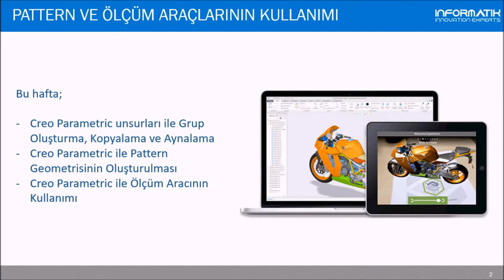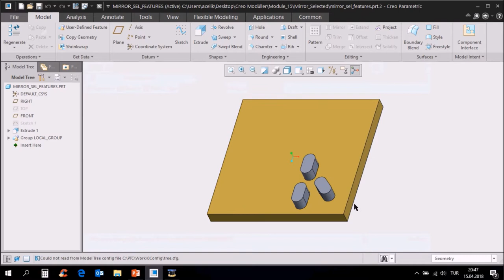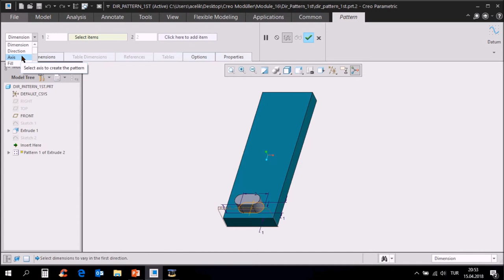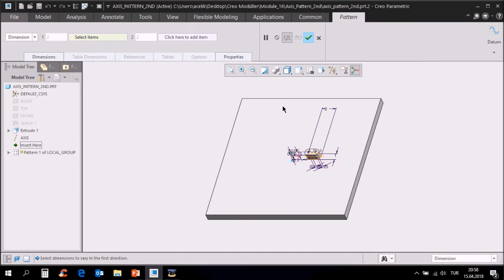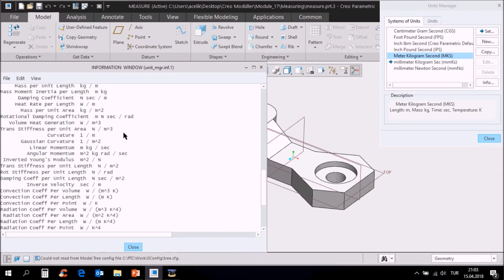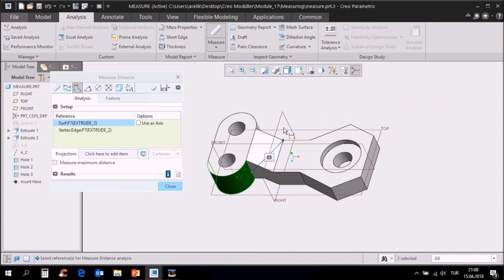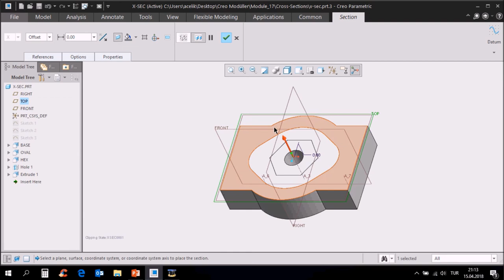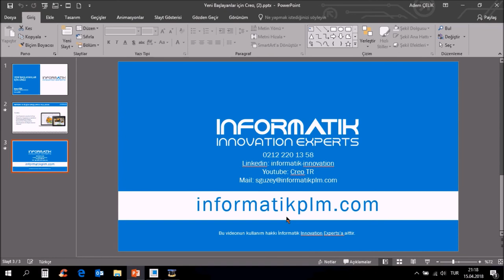Yeni Başlayanlar için Creo(4.Hafta)